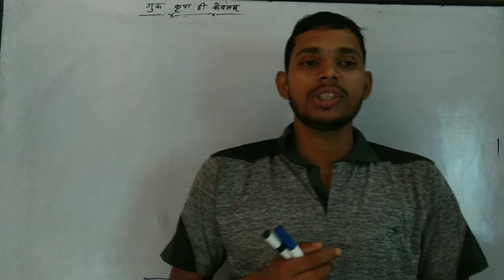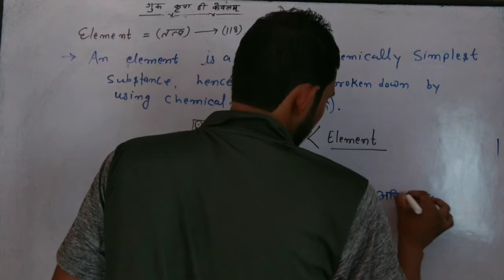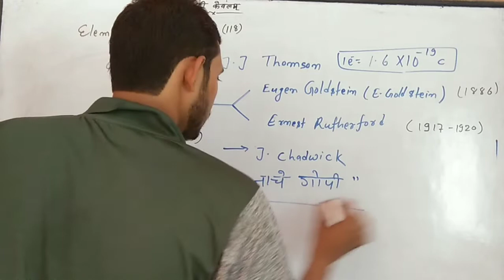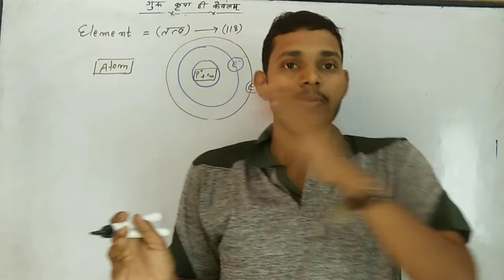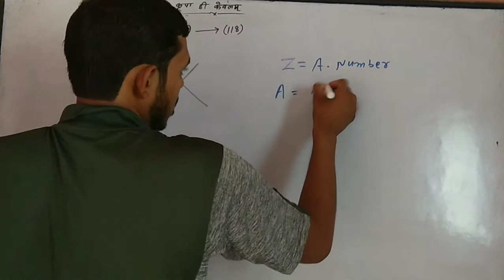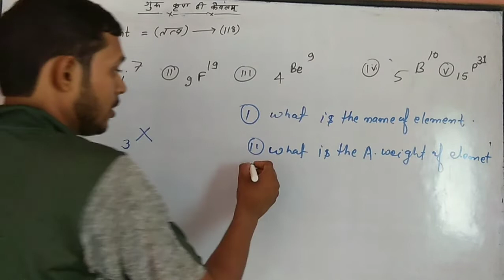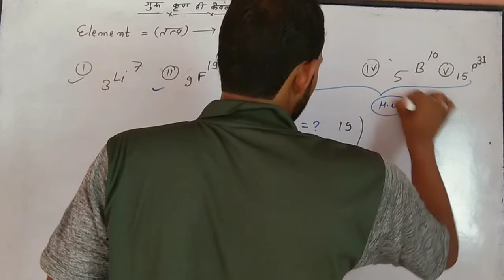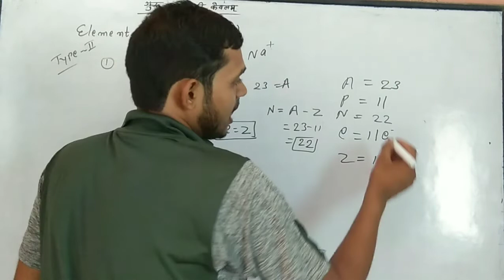How to calculate number of electron, proton, neutron, ( Basic Chemistry) L2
This chemistry video explains how to calculate the number of protons, neutrons, and electrons in an atom or in an ion. It also explains the difference between atomic number, mass number, and the average atomic mass for the isotopes of the elements in the periodic table. This tutorial contains plenty of examples and practice problems.